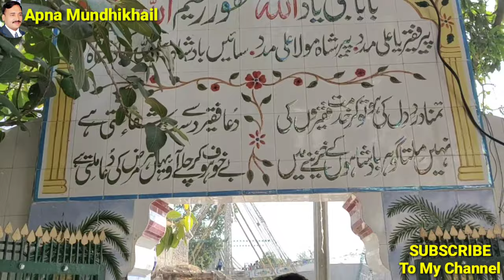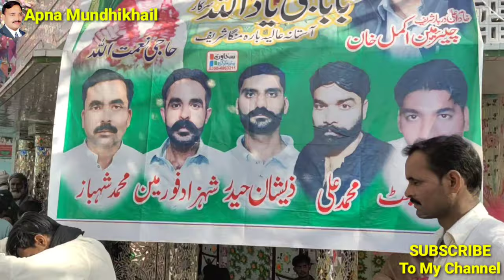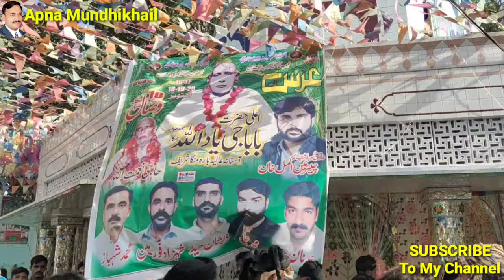Hazrat Baba Ji Yaad Allah Sakar Ka Urs Mubahrak Punjab Narowal Shakargarh Ke Village Bara Manga Mein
اسلام علیکم ! ناظرین امید کرتا ھوں کہ آپ اللہ تعالیٰ کی رحمت اور فضل و کرم سےٹھیک ٹھاک ھوں گےناظرین میں گاؤں کے طرز زندگی پر ولوگ کی ویڈیوز بناتا ھوں تمام ناظرین سے گزارش ھے کہ میری ویڈیوز کو ضرور دیکھا کریں اور جو نئے ناظرین میرے چینل پر آ رھے ہیں وہ چینل کو سبسکرائب کر دیں اور بیل آئیکون پر ضرور کلک کر دیں تاکہ میری ہر نئی ویڈیو آپ تک با آسانی پہنچ سکے اور سبھی ناظرین کمینٹس میں ضرور بتایا کریں کہ آپ لوگوں کو میری ولوگ کی ویڈیوز کیسی لگتی ہیں

 ™_________Apna Mundhikhail__________™